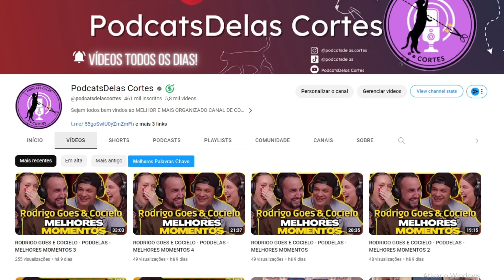ANDRESSA SUITA NASCEU NA CÚSPIDE😮 | PodcatsDelas Cortes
ANDRESSA SUITA - PODDELAS #332